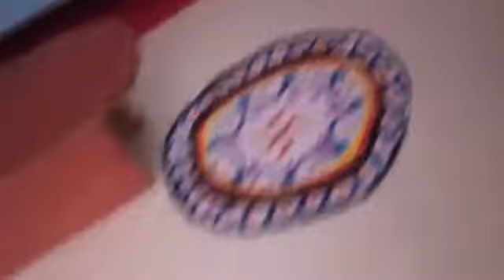My doll house 🏠decoration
I love to play with dolls 🎎.